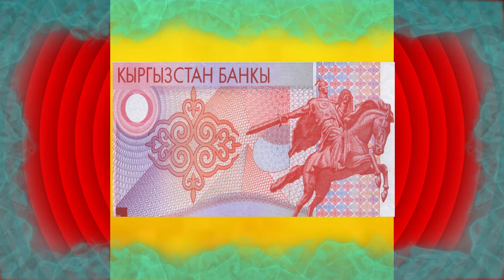Киргизский сом Киргизия Кыргызстан ( Кыргыз сом акча )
Кыргыз сом ( Kyrgyz ) Кыргыз сому Борбордук банк Кыргыз Республикасынын Улуттук банкы  акча жөнүндө валюта